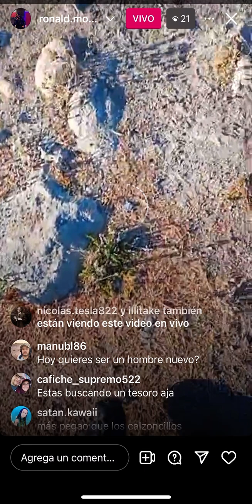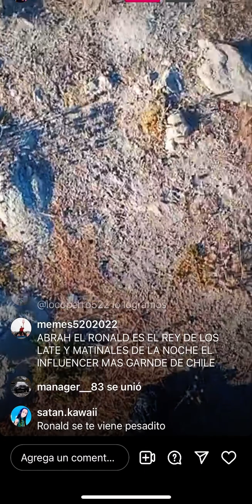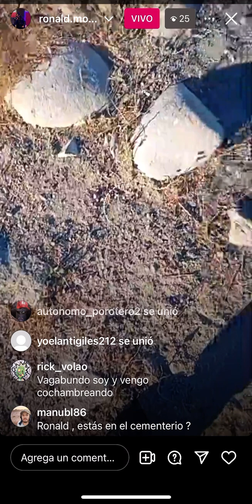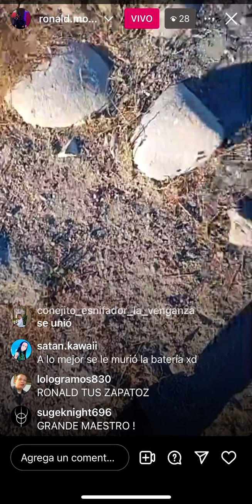EL MATINAL DEL COCHAMBRE (part. 3) | 17.04.24